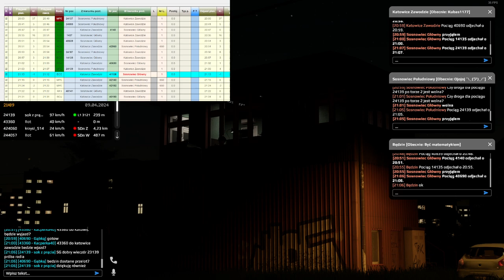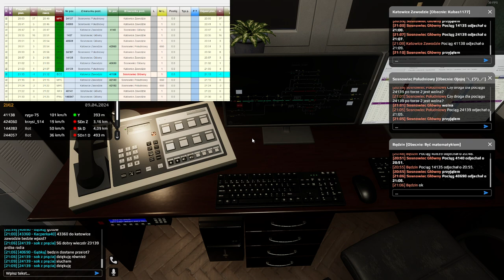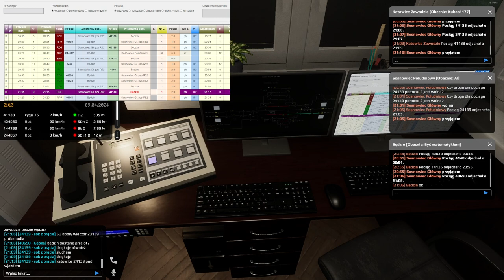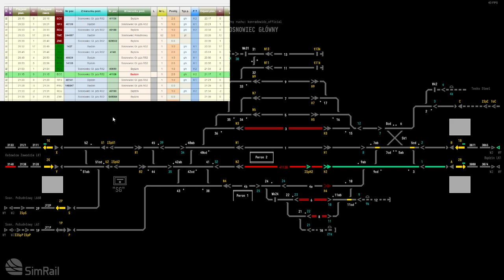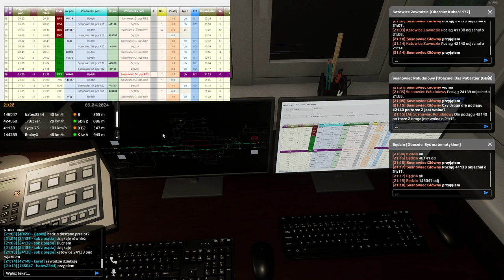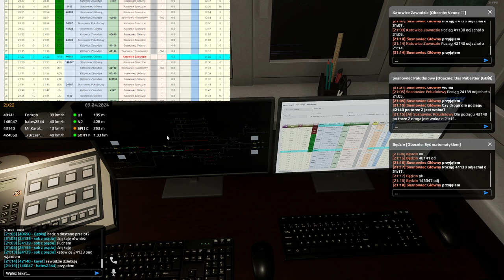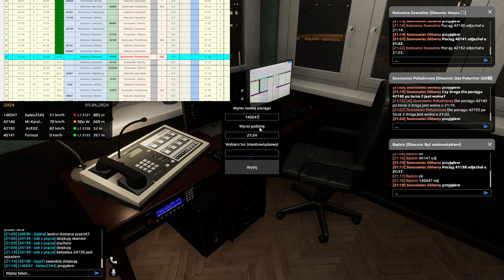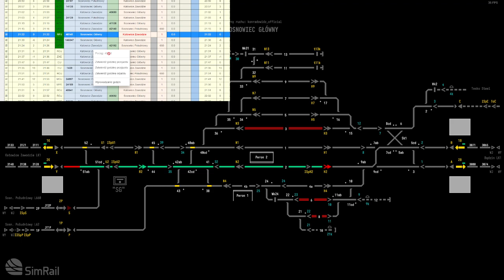SimRail #72 Dyżurny ruchu na stacji Sosnowiec Główny (cz.2/3)